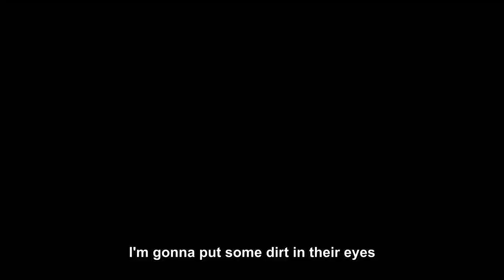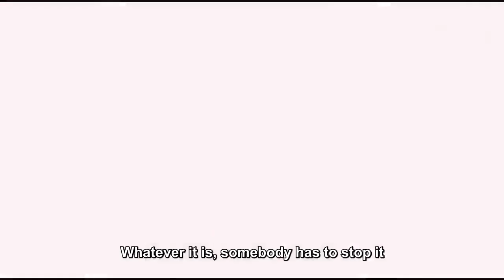Spider Man Pixar Trailer || Must Watch